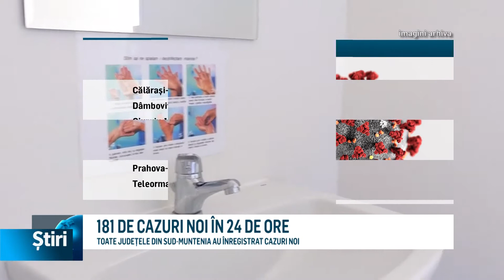181 DE CAZURI NOI ÎN 24 DE ORE